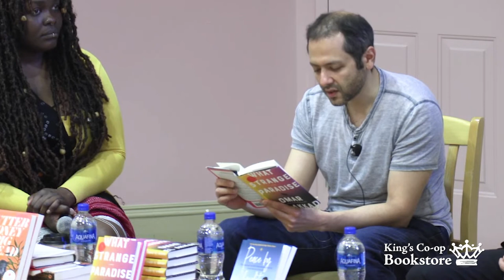Omar El Akkad in conversation with Francesca Ekwuyasi and Tareq Hadhad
King's Co-op Bookstore in partnership with The Frye Festival is thrilled to be hosting a discussion and book signing with Omar El Akkad, winner of the 2021 Scotiabank Giller Prize for his newest novel What Strange Paradise. Omar is joined by Francesca Ekwuyasi, author of Butter Honey Pig Bread, and Tareq Hadhad, founder and CEO of Peace by Chocolate.

Our three panelists discuss Omar's writing, the refugee experience, what their individual experiences were like being featured on CBC's Canada Reads, and take questions from the audience.